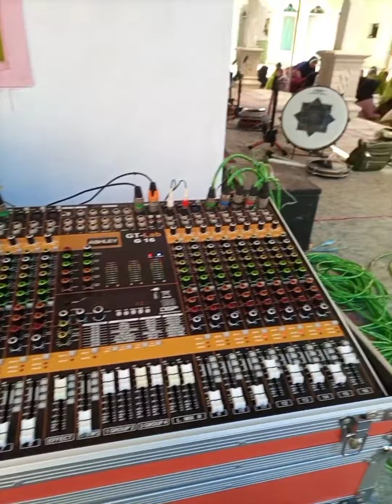Operator Cek Sound Dengan Sumbangan lagu Sholawat Alamate Anak Sholeh